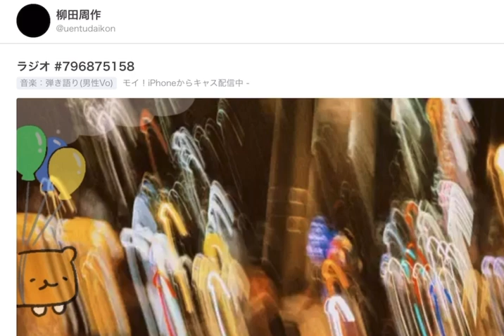曲と色の話 神サイ柳田周作ツイキャス/神はサイコロを振らない/開眼するケシの花/吉田喜一/桐木岳貢/黒川亮介/修羅の巷